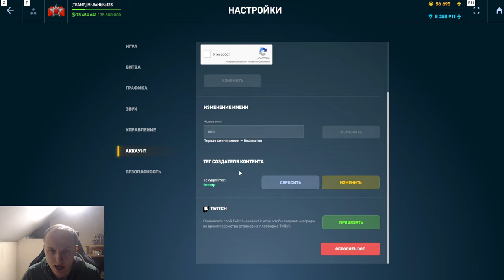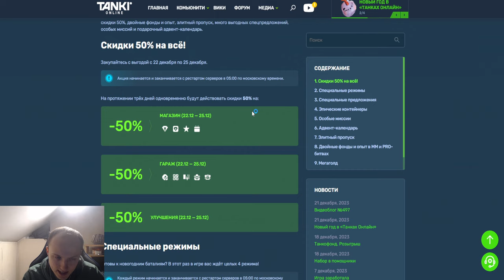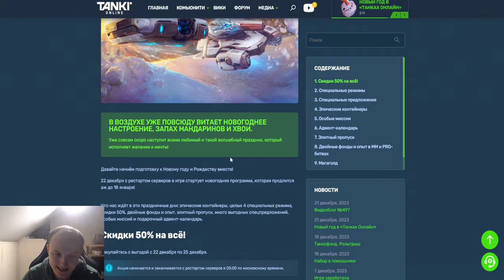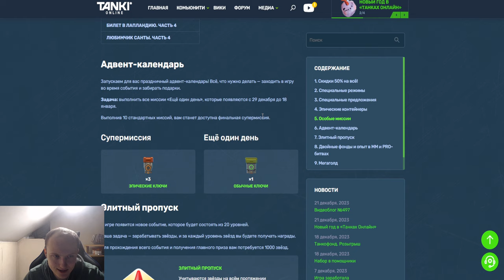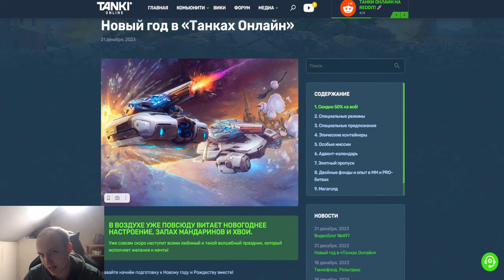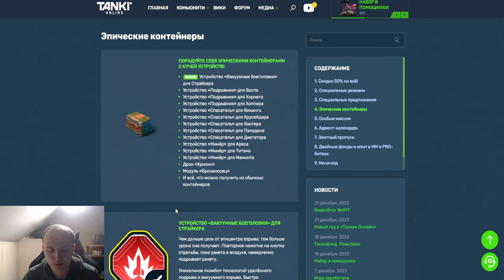ЛУЧШИЙ ПРАЗДНИК С ЛЮТЫМ ФАРМОМ!50% СКИДКИ НА ВСЁ,КЛЮЧИ И НОВАЯ НОВОГОДНЯЯ МИНИ ИГРА В ТАНКАХ ОНЛАЙН